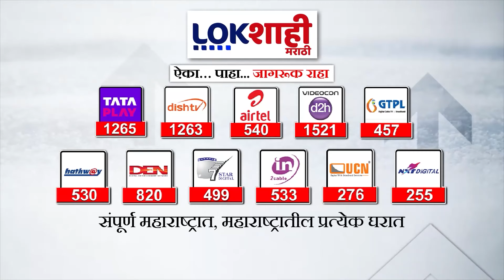Maharashtra Election 2024 | महायुती तिढा कायम, कोणत्या जागांवर पेच? | Lokshahi Marathi News